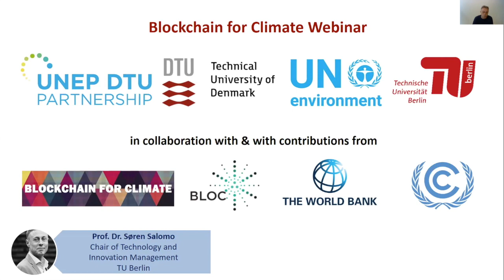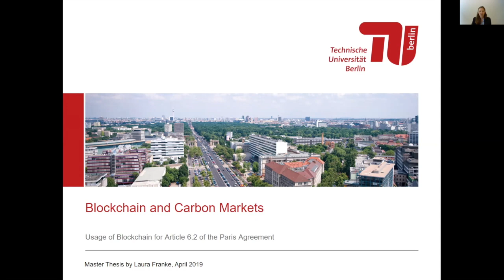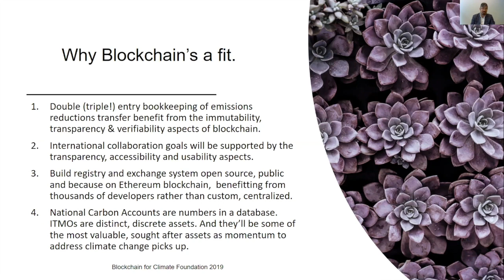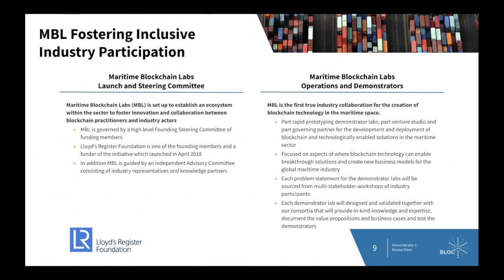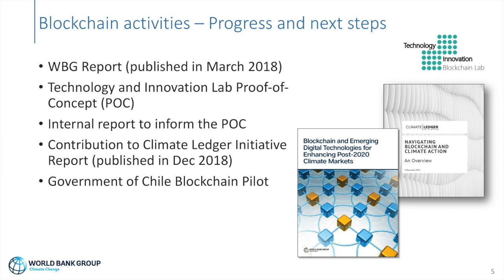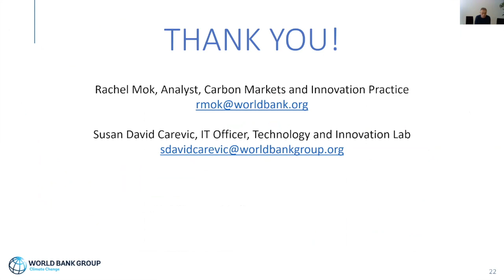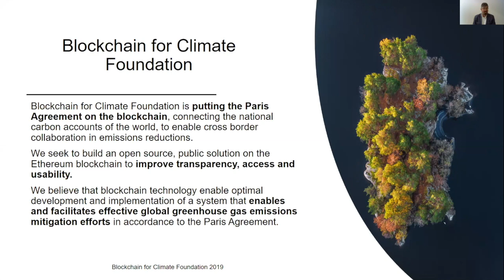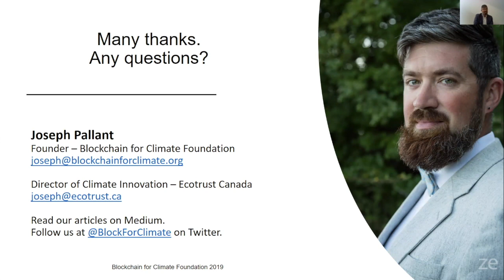Webinar on Blockchain for Climate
This webinar is hosted by UNEP DTU Partnership (UDP) and the TIM research group at the TU Berlin. Their analysis of the Katowice COP24 Article 6 negotiation text provides the understanding to discuss potential blockchain designs and trade-offs to address existing carbon market barriers or enhance efficiency and transparency of the mechanism.

The webinar was developed in collaboration with the Blockchain for Climate Foundation, BLOC, the World Bank Group and the United Nations Framework Convention on Climate Change (UNFCCC). The goal is to jointly develop a more nuanced understanding of the technology's potential and inform decision makers on the application of a DLT/blockchain solution to Article 6 of the Paris Agreement.

This webinar contains multiple real-world demonstrations of how the blockchain technology can be applied in the climate area:

- The  Blockchain for Climate Foundation, shows how they are “putting the Paris Agreement on the Blockchain” – connecting the National Carbon Accounts of the world to enable international collaboration in emissions reductions.
- BLOC, illustrates how blockchain technology can enhance traceability of maritime fuel quality and how their work is linked Article 6 and more specifically to the Sustainable Development Mechanism.

- The World Bank, presents its Warehouse concept to store and trade national mitigation outcomes, as well as demonstrations of the Donor Initiated Carbon Market and a case study of the Chilean Government Building Solar Panels, using IOT sensors and blockchain technology.

- A Digital demonstration of the Blockchain for Climate Foundation ITMO token Registry & Exchange under construction on Ethereum Proof of Authority chain, exemplified through the example of Cryptkitties.

Prof. Dr. Søren Salomo, TU Berlin - Webinar Introduction 00:00:00
Marco Schletz, UNEP DTU Partnership - Climate Challenges & Blockchain Opportunities - 00:02:16
Laura Franke, TU Berlin - Blockchain & Carbon Markets - 00:21:39
Joseph Pallant, Blockchain for Climate Foundation - Putting the Paris Agreement on the Blockchain - 00:42:13
Marc Johnson, BLOC - Maritime Blockchain Labs Information Package - 01:03:54
Rachel Mok, World Bank - Blockchain and Climate Markets - 01:27:54
Susan Carevic, World Bank - Demo, Blockchain and Climate Markets - 01:35:31
Massamba Thioye, UNFCCC - Presenting UNFCCC's Blockchain Position - 01:46:10
Group discussion and Q&A - 01:57:22
Joseph Pallant, Blockchain for Climate Foundation - Architecture and Cryptokitties - 02:22:19